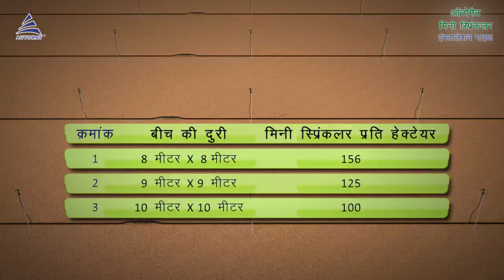Automat irrigation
Mini sprinkler video